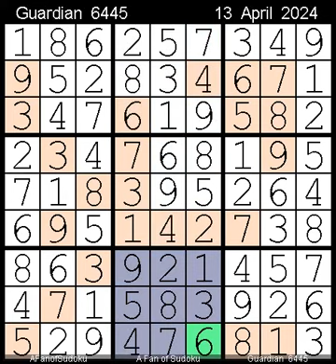How to Solve Guardian Sudoku Expert 6445 13 April, 2024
Description

- Cheers

سودوكو
ซูโดกุ
数独
스도쿠
судоку
सुडोकू
സുഡോകു
סודאָקו
ਸੁਡੋਕੁ
சுடோகு